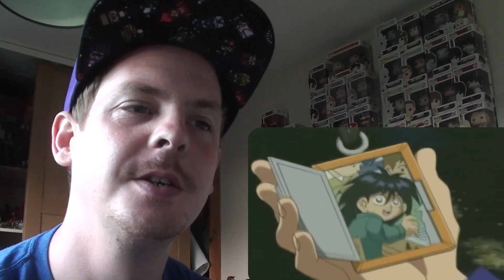YGOTAS Episode 13 - Busted Rhymes REACTION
Its fun to stay at the. yeah. they time the dance moves and everything!